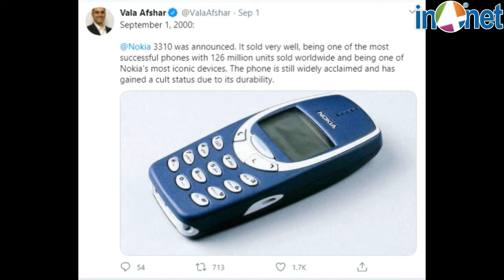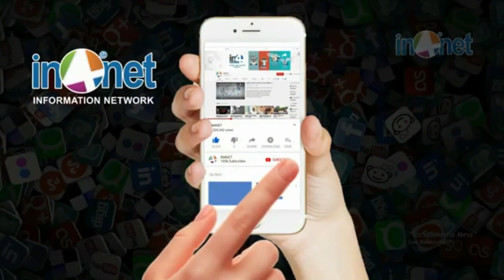நோக்கியா 3310 மொபைலுக்கு வயசு 20 l IN4NET News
IN4NET: Smart News & Information Network - Publishing News, Information, Articles, Stories, Interviews, Politics, Technology, Education, Lifestyle, Healthcare, Tourism and General.